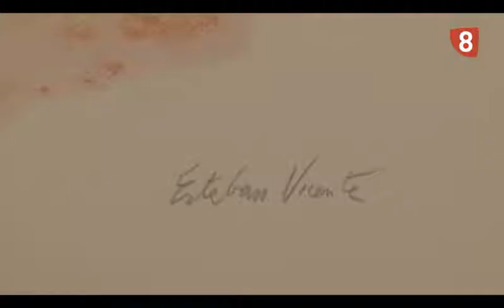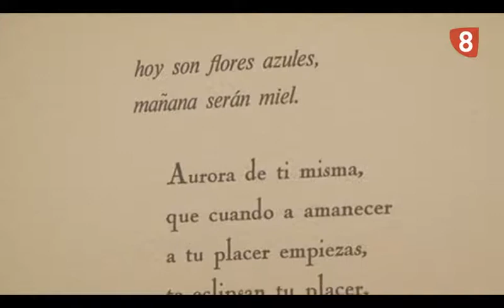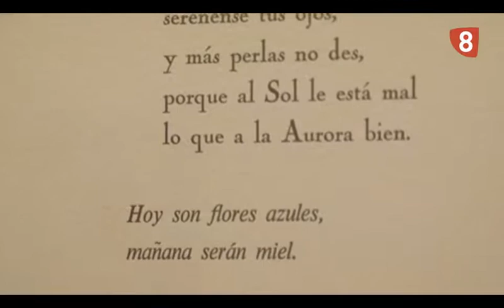REPORTAJE ESTEBAN VICENTE MAYO 2012